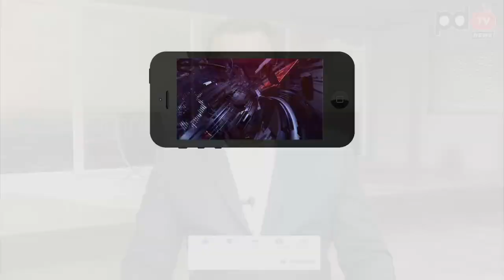Be careful two wheeler owners | టూవీలర్ తో రోడ్డుపైకి వెళితే జాగ్రత్త, లేదంటే తిప్పలే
టూవీలర్ తో రోడ్డుపైకి వెళితే జాగ్రత్త, లేదంటే తిప్పలే